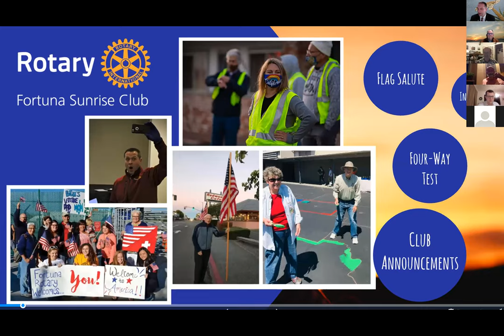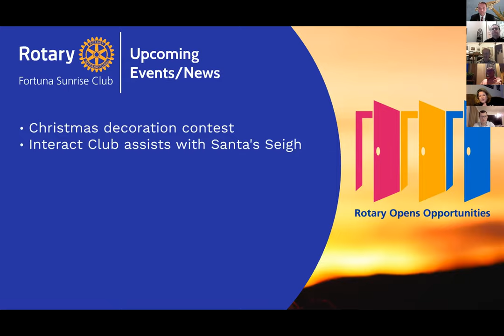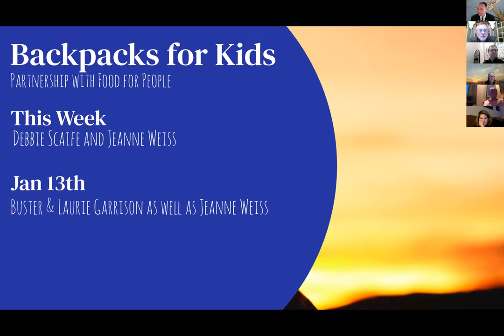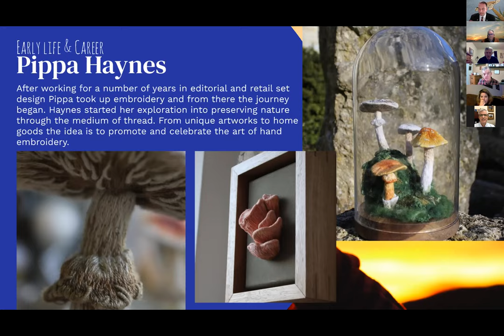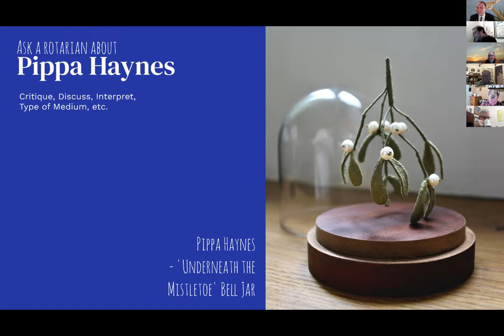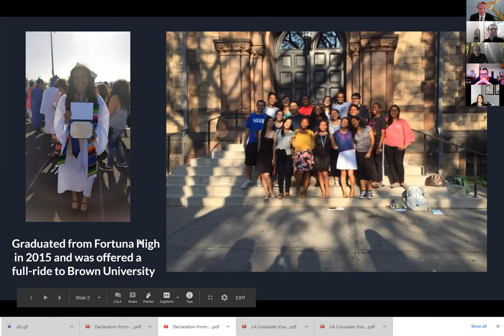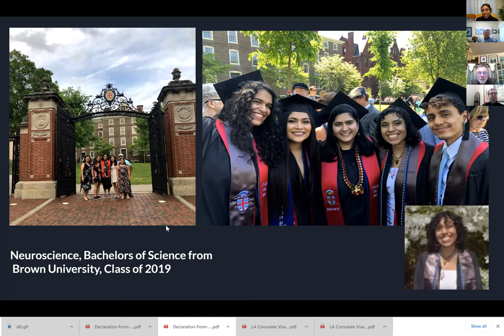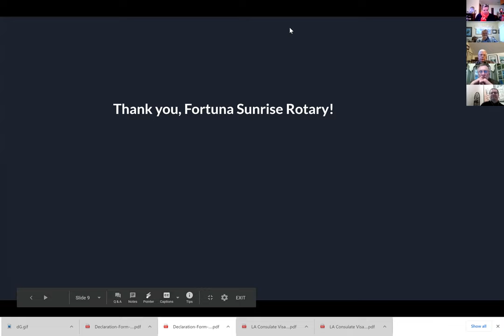Club Meeting Wednesday, December 16th, 2020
The weekly Fortuna Sunrise Rotary Club meeting. The artist of the week is Pippa Haynes from LemonPepper Studios. Our weekly program was Doris Gonzales, a former outbound exchange student.